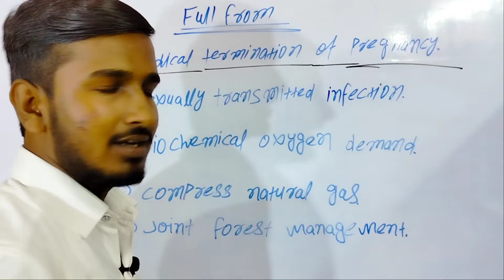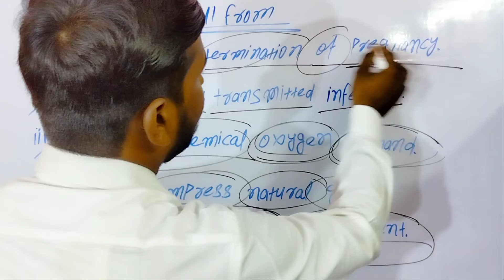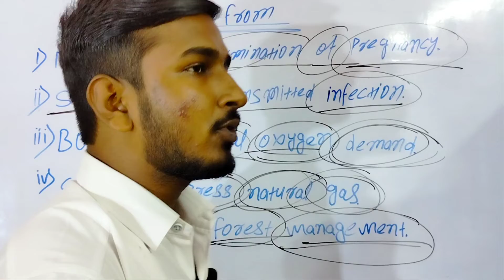MTP, STI, BOD, CNG, JFM का Full From क्या होता है